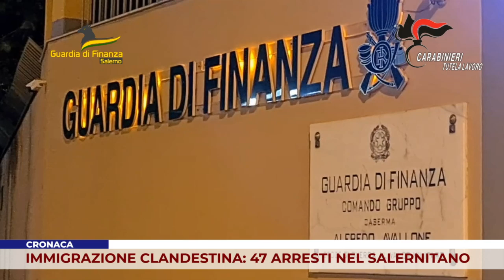CRONACA. IMMIGRAZIONE CLANDESTINA: 47 ARRESTI NEL SALERNITANO